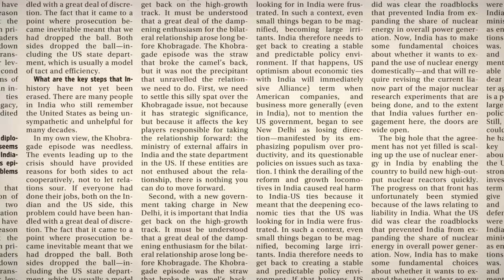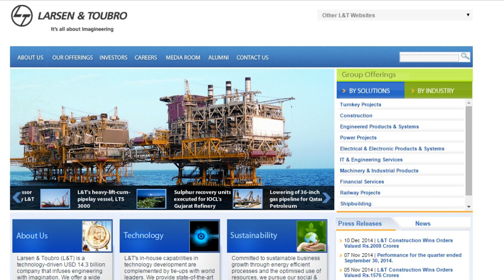Composite materials: a new type of building material in the market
Composite materials made of carbon and glass are making rapid inroads into the traditional markets for building materials in India, threatening to take it over.